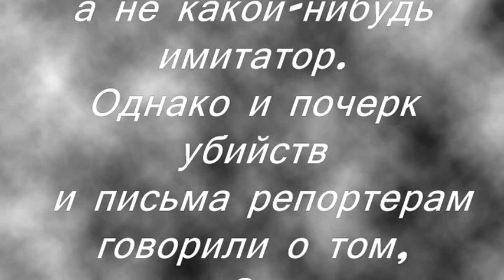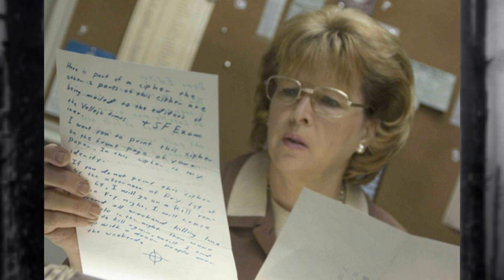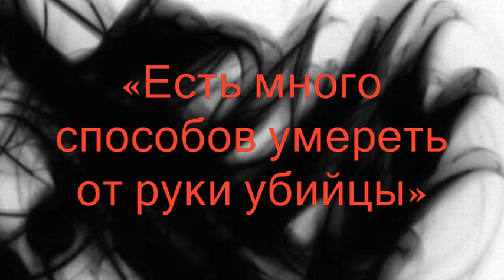Зодиак (Zodiac)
Краткое описание фильма,
и несколько кадров из ленты,
помогут Вам с выбором.